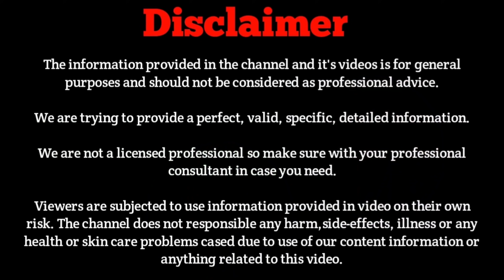Remove Pimples & Acne Scars By Homemade Face Packs || Dark Spots || Geeta hairstyles & Home remedies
HowRemovePimplesAndAcneRemove Pimples & Acne Scars By Homemade Face Packs || Dark Spots || Geeta hairstyles & Home remedies

1st Pack

Cinnamon powder
Honey

2nd Pack

3rd Pack